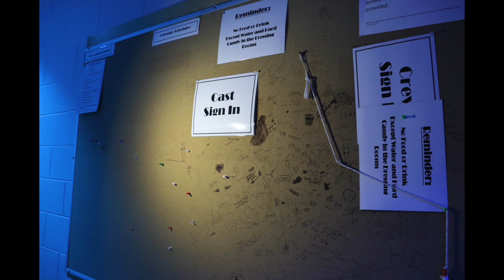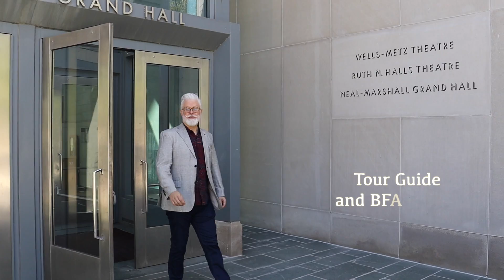Indiana University Theatre & Dance Virtual Tour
A virtual tour of IU Theatre & Dance facilities and campus.
Filmed and edited by Professor DJ Gray
Featuring tour guide Scott Hogsed
Photos courtesy of IU Theatre & Dance